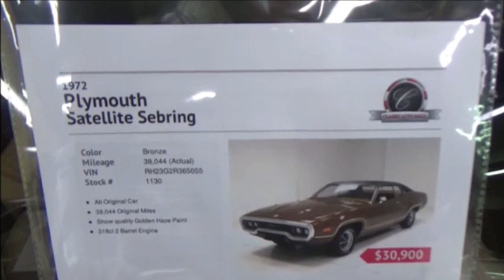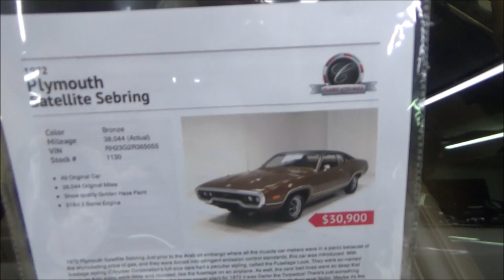1972 Plymouth Sattelite Sebring 38k Original Miles Dreamgoatinc Classic and Muscle Car Video